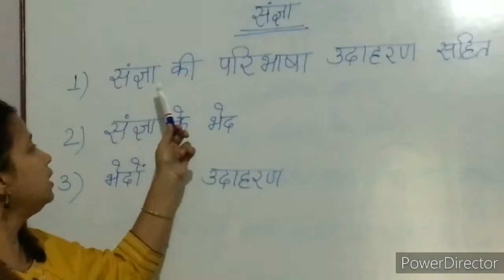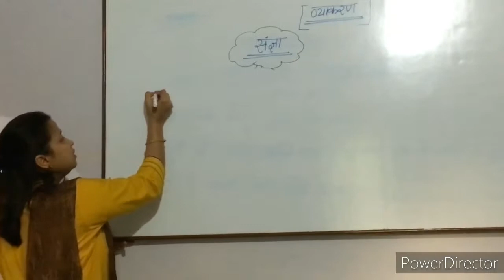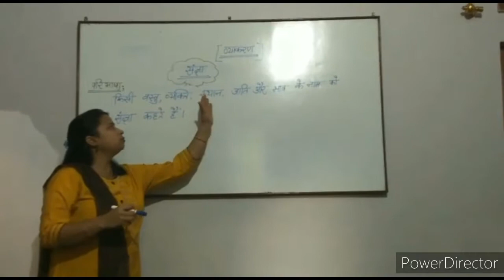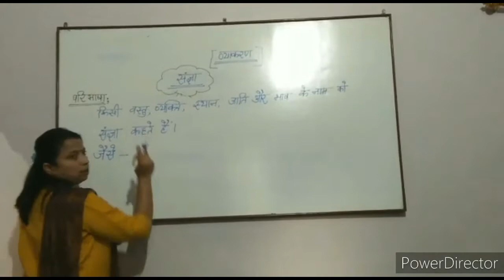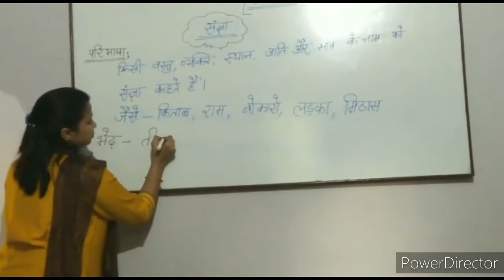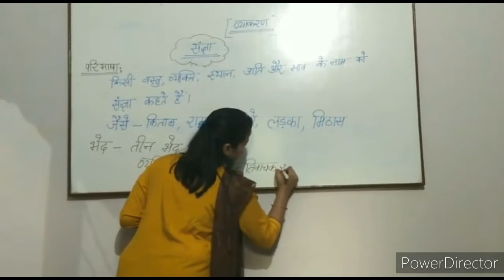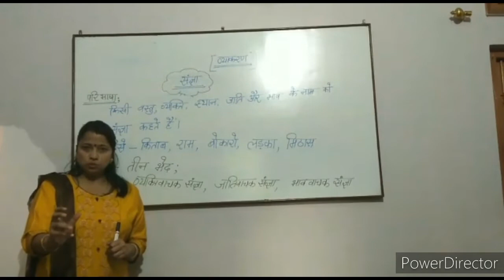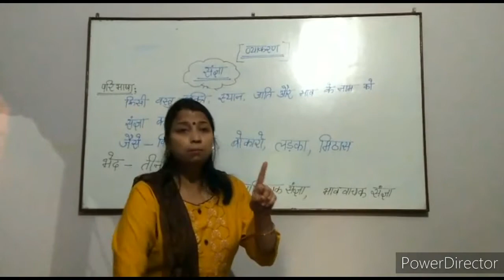Subject: Hindi Class 4 Video No:2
Teacher : Rashmi Singh
Chapter: Sangya (paribhasha , bhed & Udaharan)